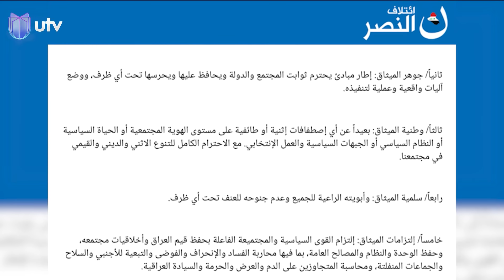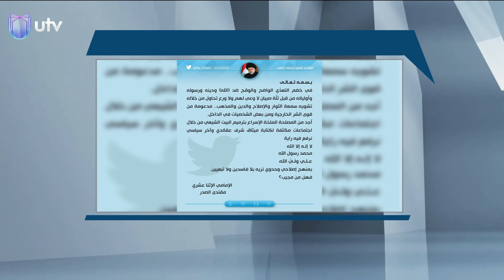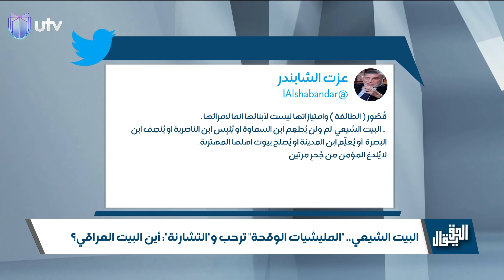البيت الشيعي.. "المليشيات الوقحة" ترحب و"التشارنة": أين البيت العراقي؟ |الحق يقال